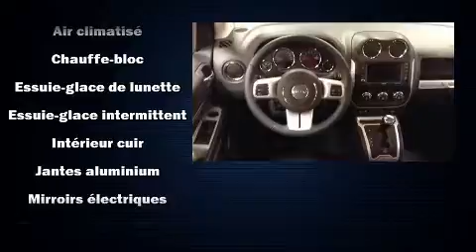2016 Jeep Compass in Joliette, QC J6E8S9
Style et conception hors-normes, laissez-vous ��blouir par le Jeep Compass 2016. Affichant un peu plus de 20 000 km au compteur, ce VUS 4 portes met la priorit�� sur le confort, la s��curit�� et son c��t�� pratique. Gr��ce �� la souplesse de son moteur 4 cylindres de 2,4 litres, les passages de vitesses se font tout en douceur, vous b��n��ficierez aussi d'une exp��rience de conduite confortable et pr��visible. Sa transmission �� quatre roues motrices vous m��nera partout o�� vous ne l'auriez auparavant qu'imagin��. Ce mod��le poss��de toutes les caract��ristiques raffin��es auxquelles Jeep nous a habitu��s: un compte-tours, des essuie-glaces intermittents, un afficheur de la temp��rature ext��rieure, des si��ges baquets �� l'avant, une banquette arri��re �� dossiers rabattables s��par��s, colonne de direction inclinable, et un r��gulateur de vitesse. Jeep accorde la priorit�� �� la s��curit�� et la protection en incluant: rideaux gonflables pour prot��ger la t��te, coussins gonflables lat��raux �� l'avant, syst��me antipatinage, syst��me d'assistance au freinage, appuis-t��te avant anti-coup de fouet, la mise hors de fonction du syst��me d'allumage, et freins antiblocage. Le dispositif de stabilit�� ��lectronique tente de maintenir votre v��hicule sur la route quelles que soient les conditions routi��res. Il n'y a qu'une chose qui nous satisfait: surpasser les attentes de chacun de nos clients. Passez nous voir ou appelez-nous pour obtenir plus d'information.